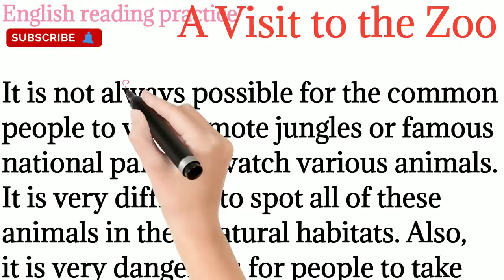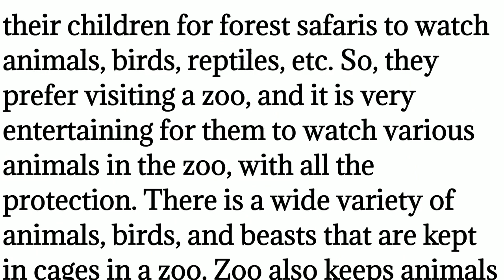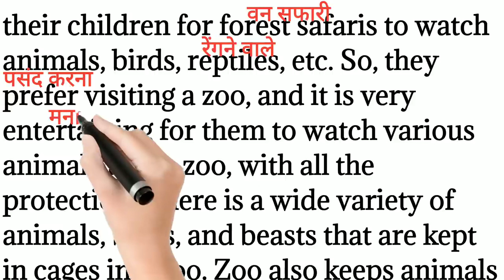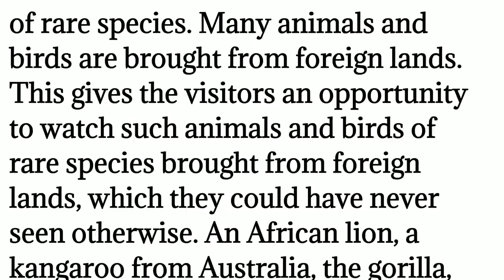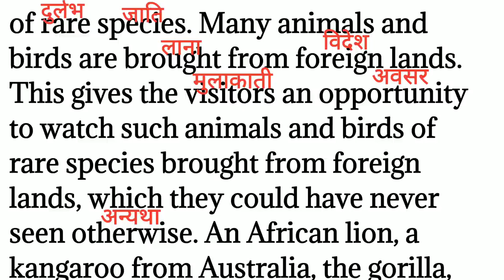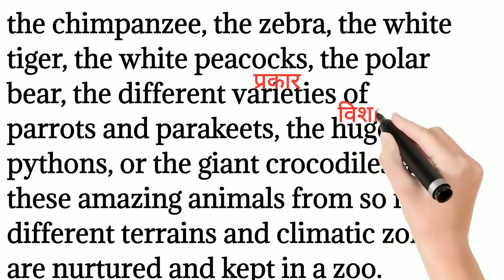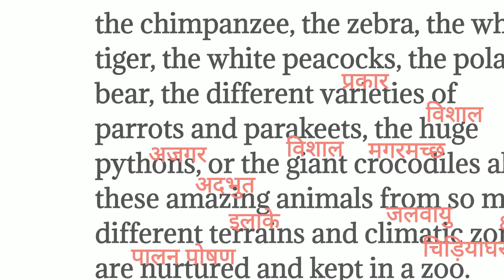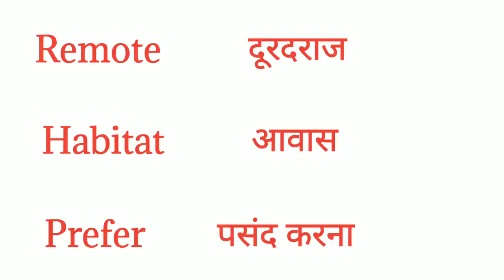430,A visit to the zoo,English reading paragraph/English reading practice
430,A visit to the zoo,English reading paragraph/English reading practice ‎@Englishreadingpractice